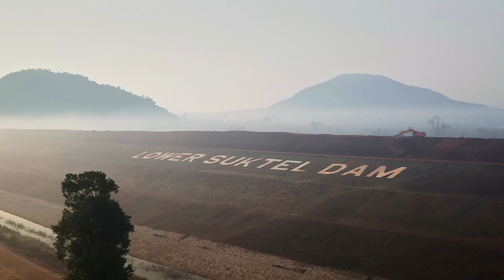Superstructures: Lower Suktel Dam, Odisha | February 23 at 8:30 PM | National Geographic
Embark on the transformative tale of Lower Suktel Dam – a 1410-meter-long structure reshaping landscapes, providing water to over 70 thousand families across 100,000 acres in Odisha’s Balangir district. Watch “Superstructures: Lower Suktel Dam, Odisha,” premiering February 23 at 8:30 PM on National Geographic.